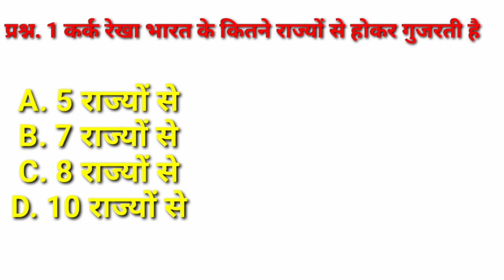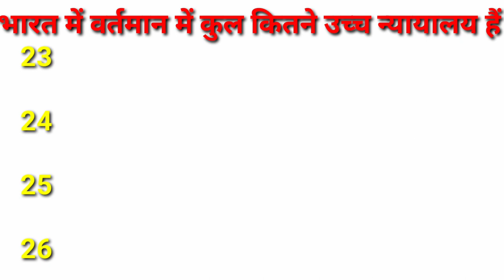#6 Gk questions Gk answer With Image Gk mock question Gk interview question Oral gk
# Gk question

# Gk answer

gk objective question in Hindi

gk objective question in Hindi 2022

gk most important questions in Hindi

gk latest exam question

# latest Gk objective question

# Gk repeated questions

gk repeated questions in latest exam

upcoming Gk question

gk question for rrb exam

gk question for rrb latest exam

most repeated Gk question